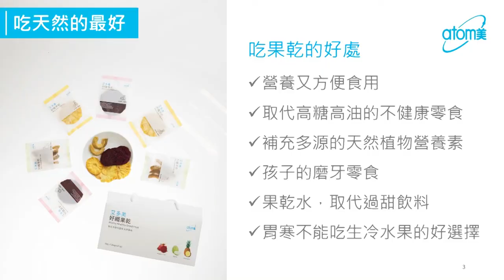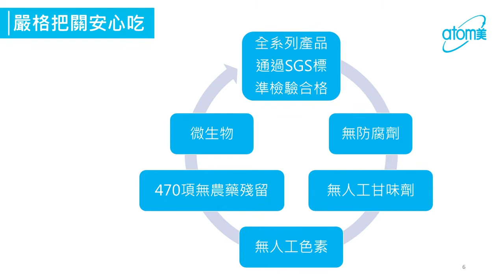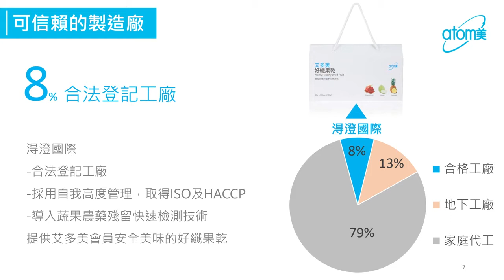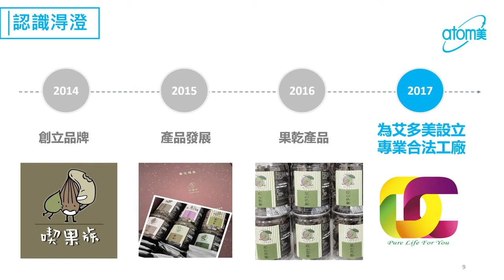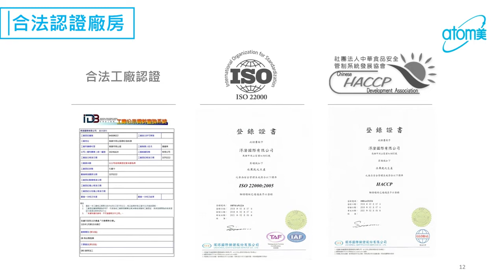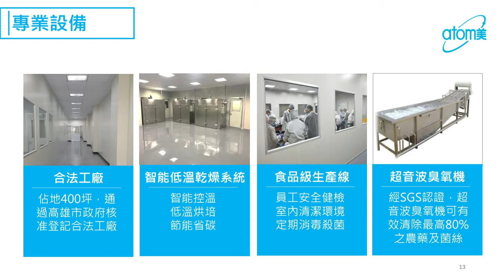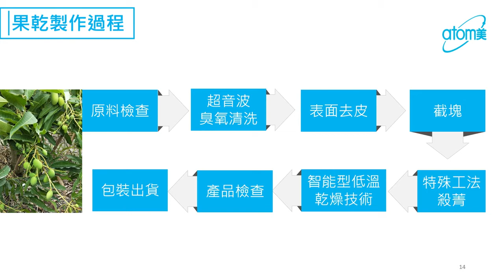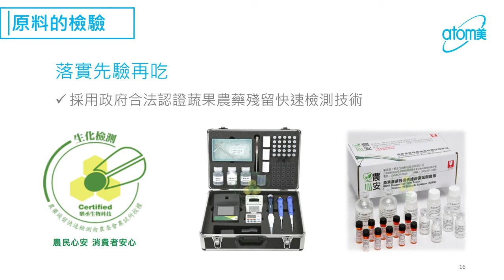Atomy 애터미 艾多美 - 產品介紹 - 艾多美好纖果乾 - 潘重典執行長 - 台灣中文